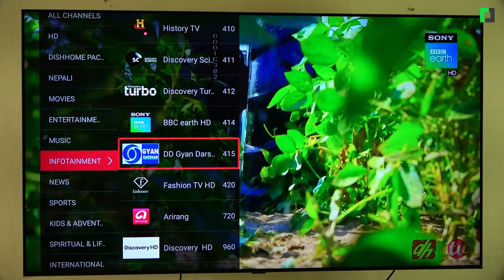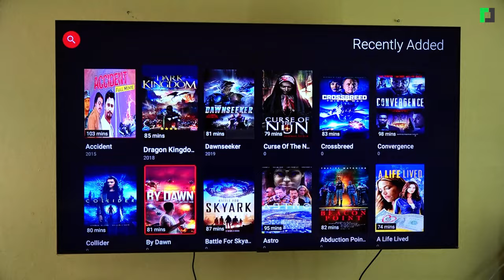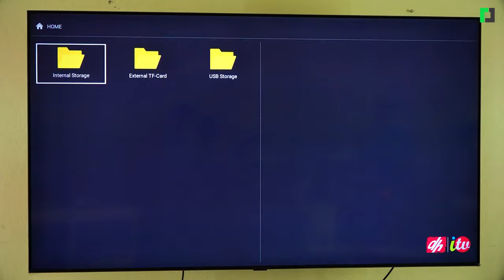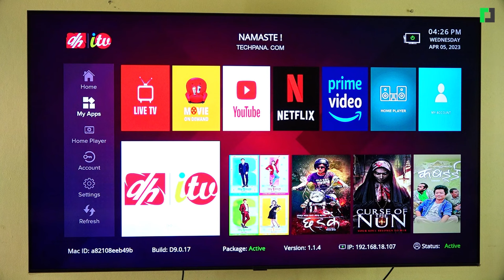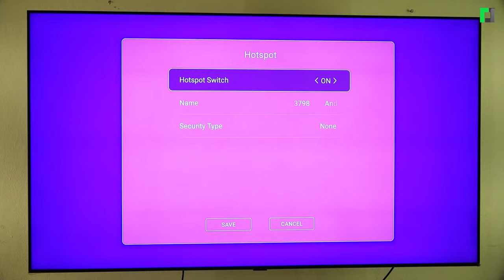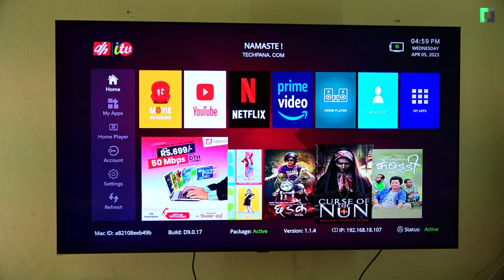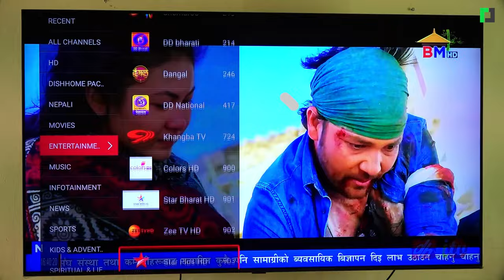कस्ताे छ डिशहाेमकाे itv ? | Dishhome ITV: Is it Worth It ?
कस्ताे छ डिशहाेमकाे itv ?
Dishhome ITV: Is it Worth It?